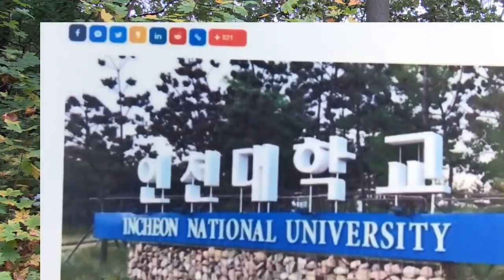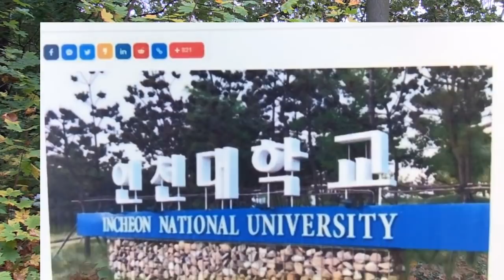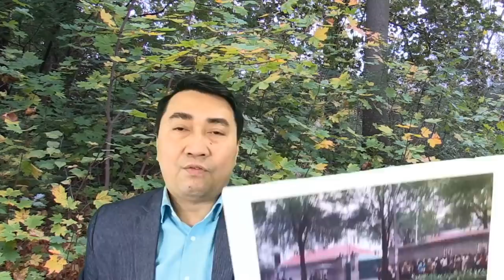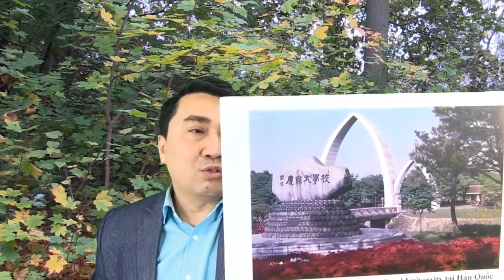Quan quân đều bỏ trốn - Bác Trọng ở với ai?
VN đứng thứ 2 trong danh sách đen châu Á vì „bắt nhốt“ 12 nhà báo